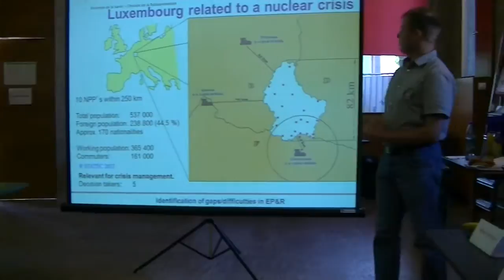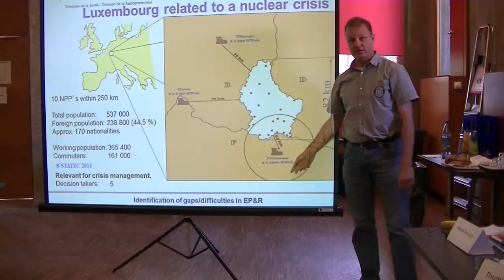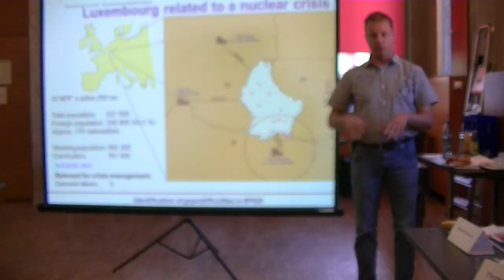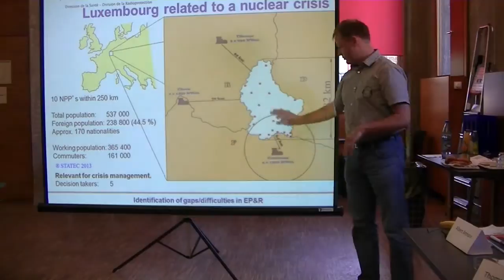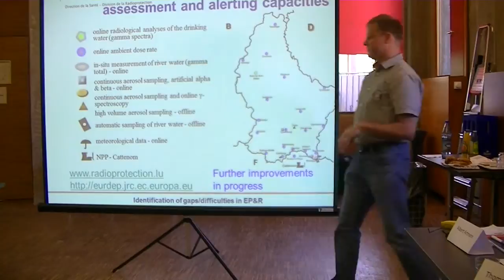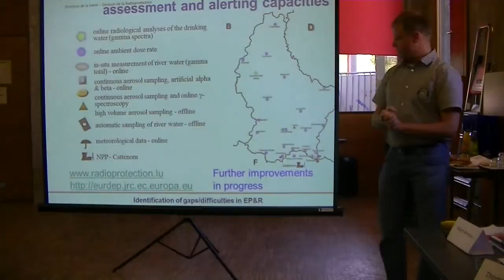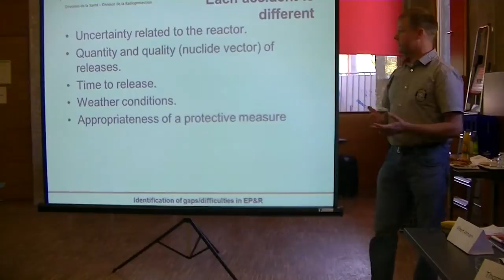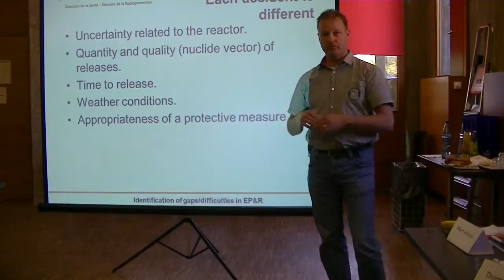Round Table Cattenom Mai 2014 Teil 14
Teil 14 der Aufzeichnung vom Workshop Round Table Cattenom vom 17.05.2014 in Remerschen Luxemburg.
Patrick Majerus: Atomare Notfallvorbereitung und Post Notfall in EU
Übersetzung: Patricia Lorenz
Moderation:Brigitte Artmann und Roger Spautz
Protokoll: Andrej Klemenc